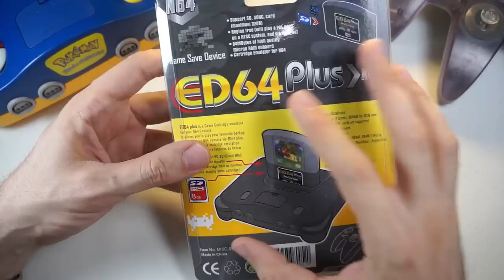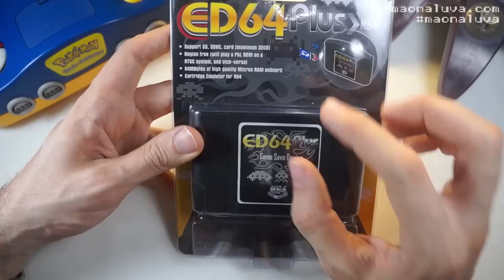Todos os Jogos em Apenas um Cartucho - Análise do ED64 Plus - Flash Card para Nintendo 64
Se você procura um flash card fácil de usar, barato e com ótima compatibilidade, veja essa análise do  ED64Plus que comprei na Aliexpress :) Ele é um ótimo clone do Ever Drive, e claro muito mais barato.

★ Você encontra todos os tutoriais no site: → maonaluva.com

* Link Citado Neste Vídeo *

★ Opção de cartucho com 340 jogos em 1:

→ Em várias cores

* Conheça Outros Canais de Manutenção Retro *

* Créditos *
✔ Música clássica deste vídeo é de uso livre: